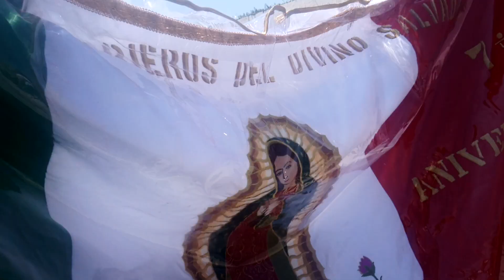Divino Salvador, Capultitlan, Toluca, EdoMex.